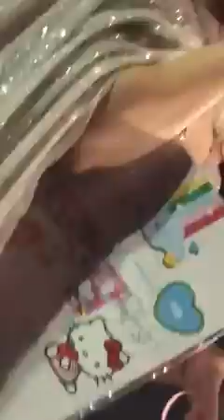Katy Perry learn german and take selfies with fans - PWT Berlin March 13th